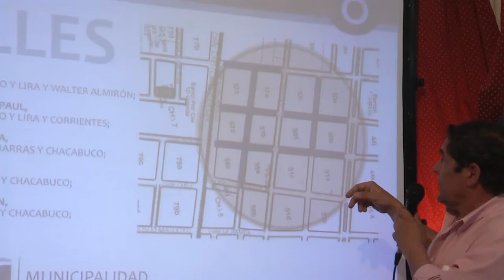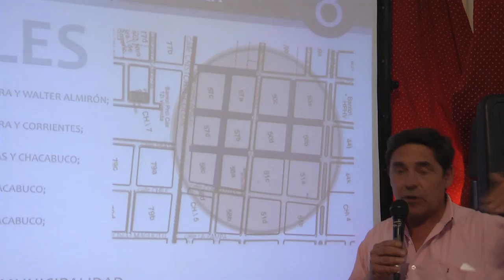PLAN DE RECUPERACION VIAL